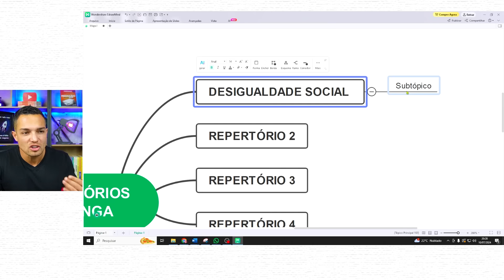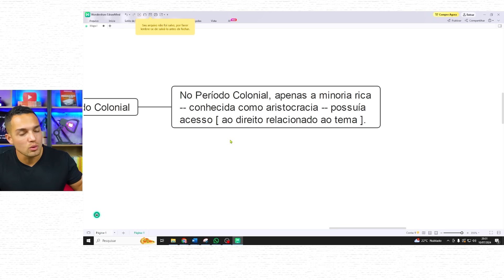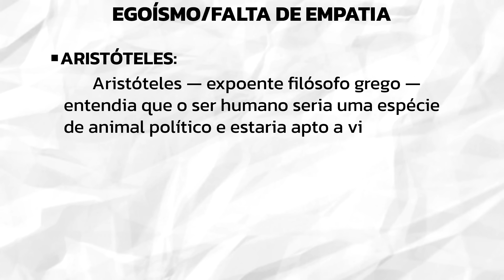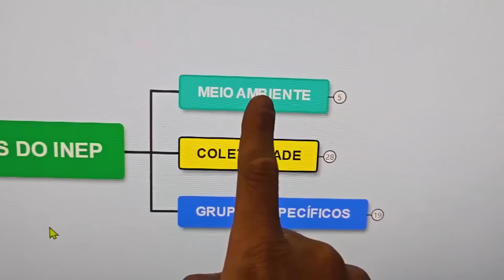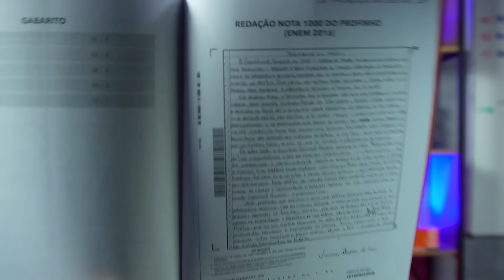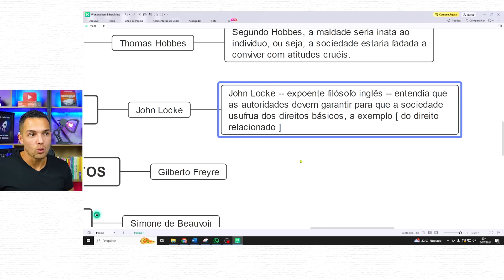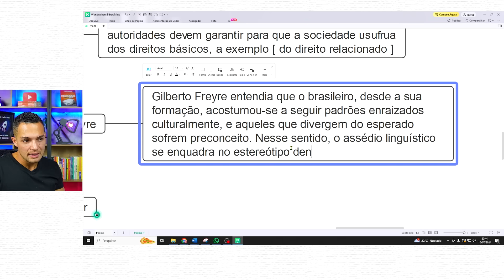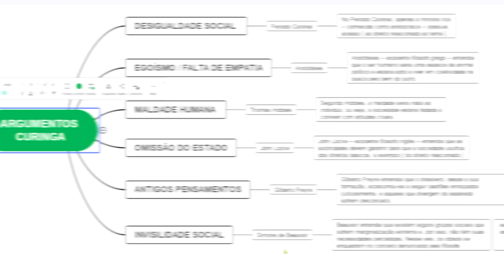REPERTÓRIOS que servem pra QUALQUER TEMA de REDAÇÃO